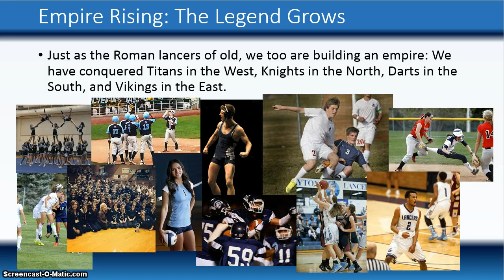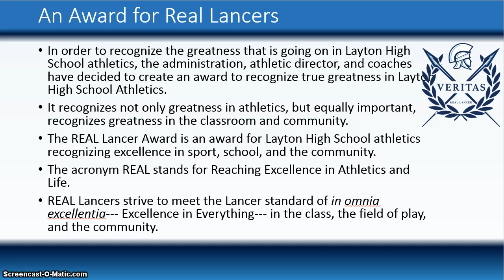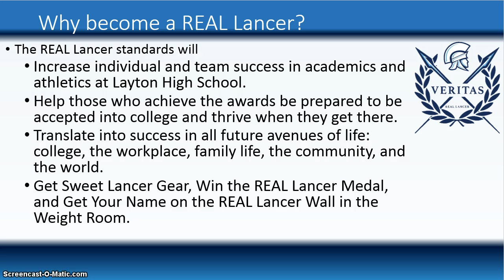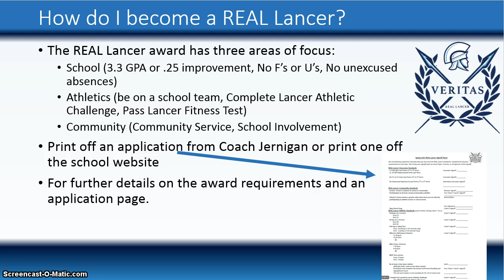Real Lancer Video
Layton High School Athletics REAL Lancer Award